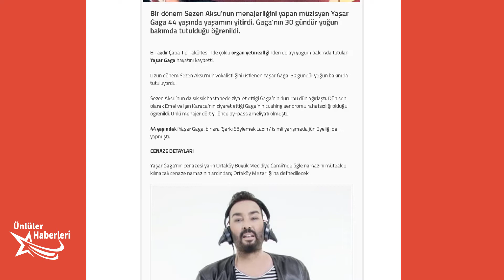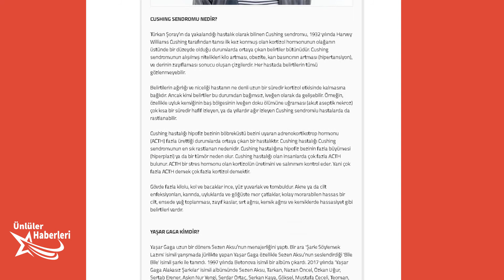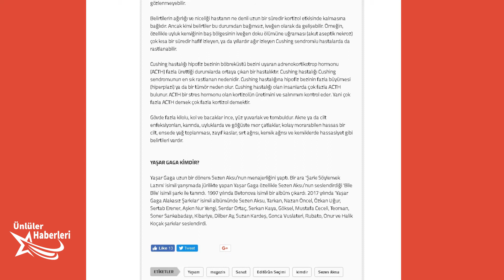Yaşar Gaga kimdir? Yaşar Gaga neden öldü?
Sezen Aksu'nun menajeri Yaşar Gaga hayatını kaybetti Cenaze ne zaman
Bir dönem Sezen Aksu'nun menajerliğini yapan müzisyen Yaşar Gaga 44 yaşında yaşamını yitirdi. Gaga'nın 30 gündür yoğun bakımda tutulduğu öğrenildi.